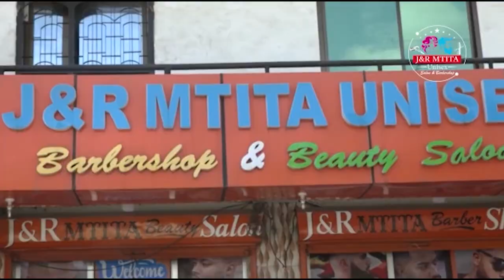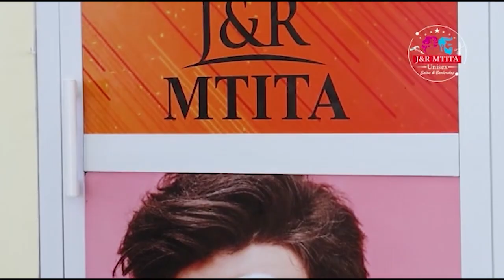WAVUVI WALIKUWA NA BAHATI TU // MAYELE WALIMKABA SANA